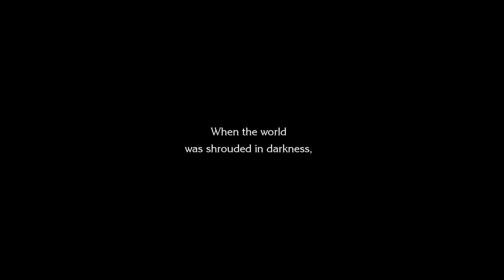Trial of Mana Demo - Part 1